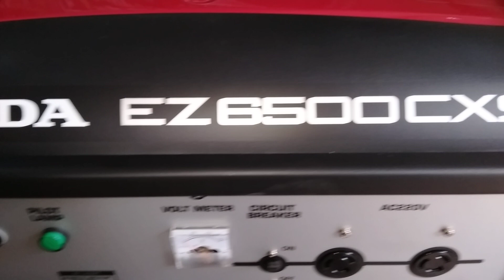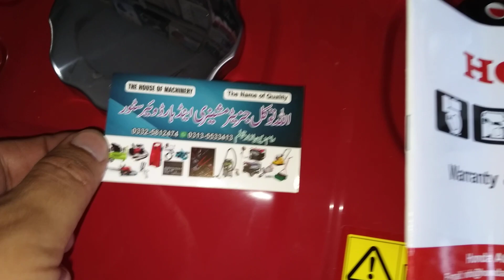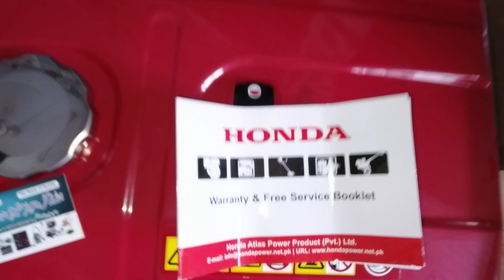Honda Gasoline Generator EZ6500CXS wholesalemarket generator honda 03325812474 WhatsApp